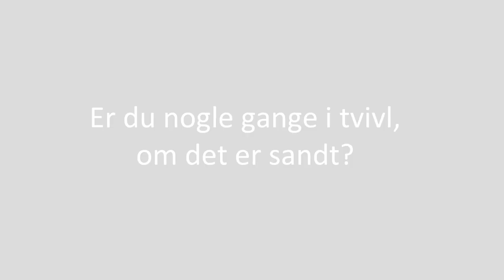Er du i tvivl? - Spot Fake News